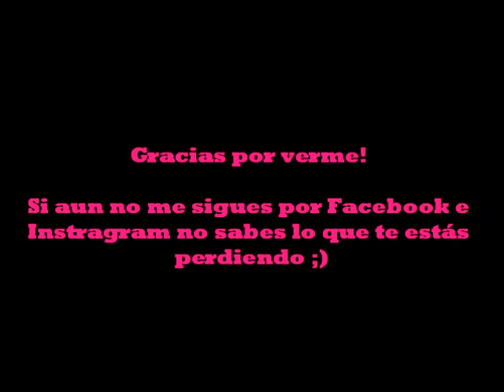TAG 50 cosas sobre mi